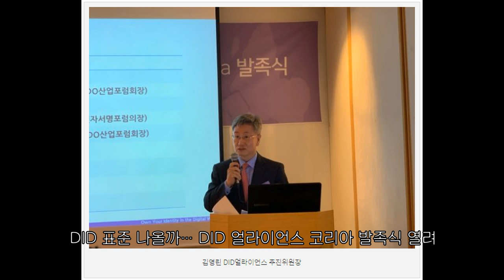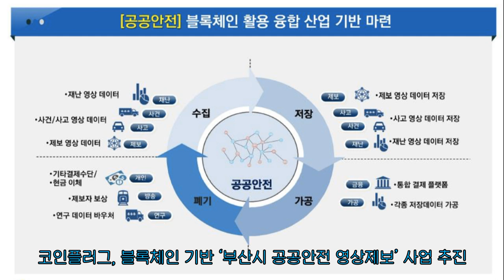3분 뉴스ㅣ7월 25일 목요일ㅣDID 표준 나올까… DID 얼라이언스 코리아 발족식 열려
1. 최근 DID에 대한 관심이 날로 뜨거워지는 가운데, DID 얼라이언스 코리아(Decentralized IDentity Alliance Korea)는 24일 서울 앰배서더 강남 쏘도베에서 발족식을 갖고 본격적인 활동을 시작한다고 알렸습니다.

2. NH농협은행이 23일 서울시 중구 소재 동국대학교 경영관에서 ‘블록체인 전문인력 특별과정’ 2기 수료식을 개최했습니다.

3. 코인플러그는 부산 블록체인 규제자유특구에서 시행되는 서비스 중 ‘블록체인 기반 공공안전 영상제보 서비스’에 참여한다고 24일 밝혔습니다.

4. 미 의회 상원 은행위원회가 다음 주 암호화폐와 블록체인 규제 시스템에 대해 보다 폭넓은 논의를 진행할 예정이라고 현지시간 24일 코인텔레그래프가 보도했습니다.